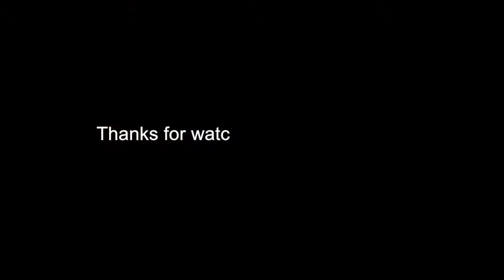17oz Polymer Wrapped Stainless Steel Cone Cup printing video printed by oven